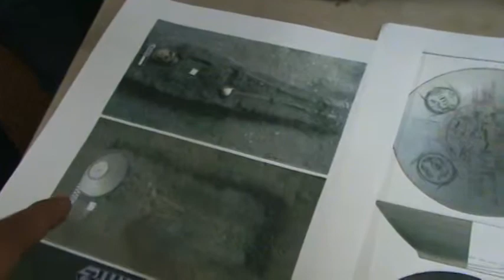Enamelware from Boljoon and Sherds at Kyushu Ceramic Museum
We visited Kyushu Ceramic Museum to view the ceramic sherds similar to the large bowl we recovered in Boljoon, a bowl covering the face of Burial No. 47. The sherds are dated to 1650-60 and were from a dump press or waste heap at a 1600s kiln in Yoshida.